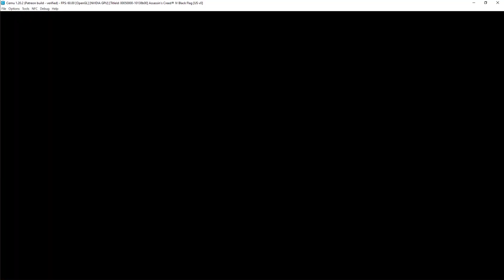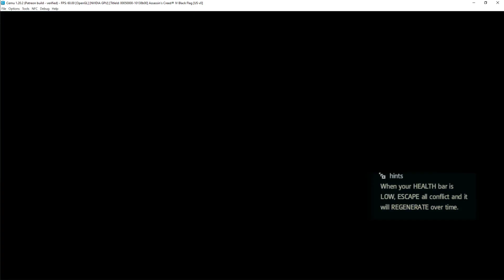Cemu 1.20.2 | Assassin's Creed IV: Black Flag [WII U EMULATION]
My spec:
GPU: RTX 2080 Ti
CPU: Intelt(R) Core(TM) i7-7800X CPU @ 3.50GHz
Memory: 32 GB RAM (31.71 GB RAM usable)
Operating system: Microsoft Windows 10 Home